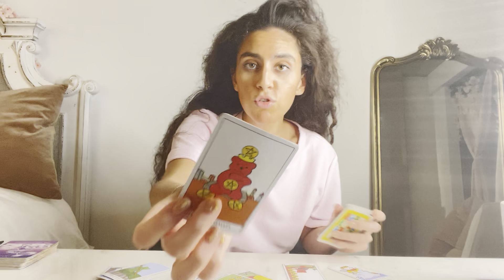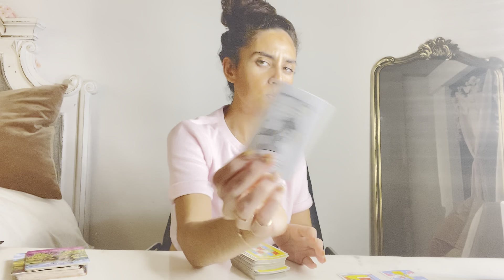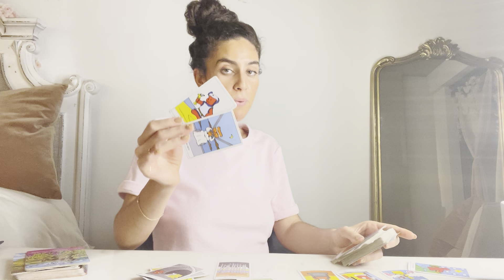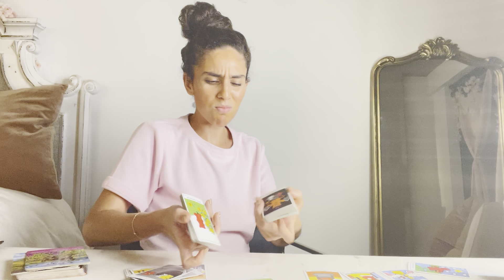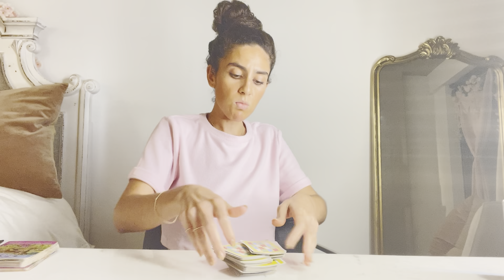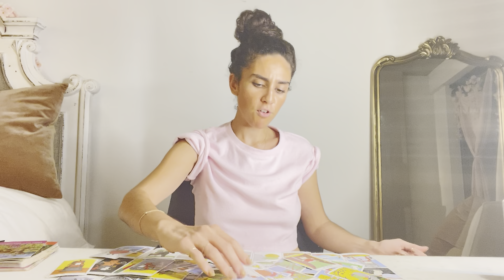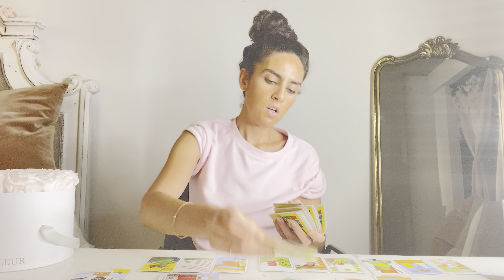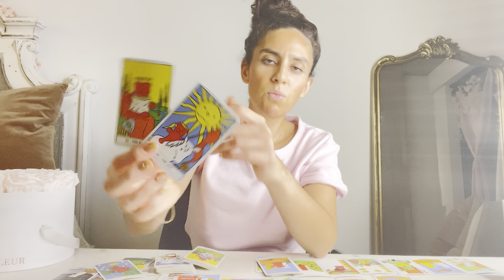Pisces September 2021 "PISCES...WHEN YOU SEE THIS PERSON YOU WILL LITERALLY BE LIKE....WHO'S THIS!?"